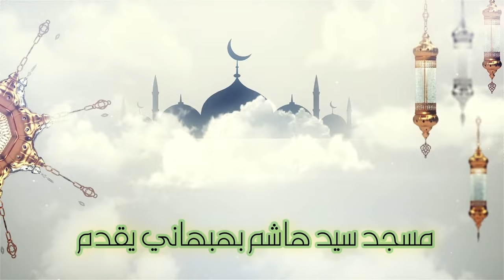الكويت ... و حكاية مغزل - خطبة الجمعة - الشيخ علي حسن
الكويت ... و حكاية مغزل
خطبة الجمعة

تصوير وإخراج
يوسف علي
هندسة الصوت
محمد عباس
عبدالحميد مقدم
مسجد سيد هاشم بهبهاني
الكويت